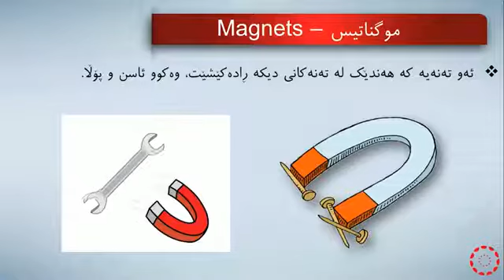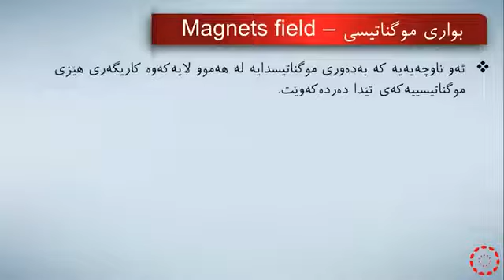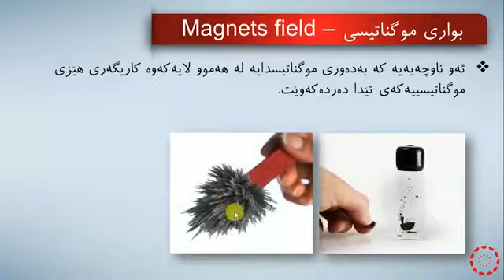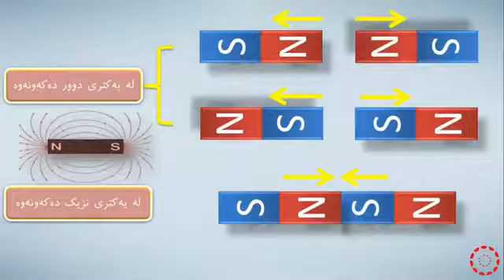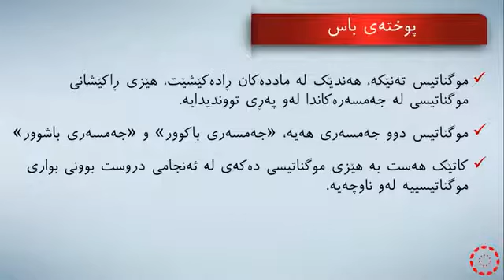پۆلی 4 زانست بەندی 6 وانەی(1-6) موگناتیس